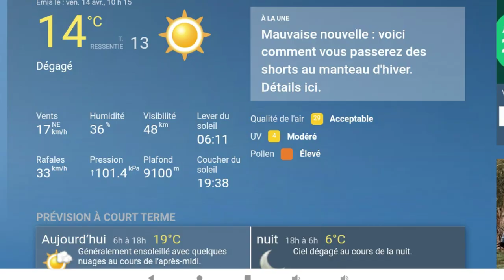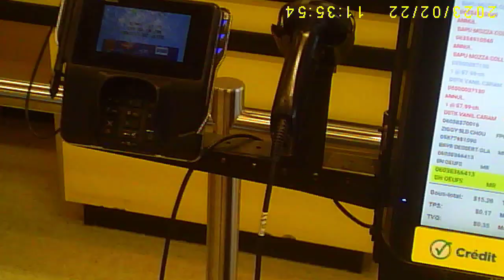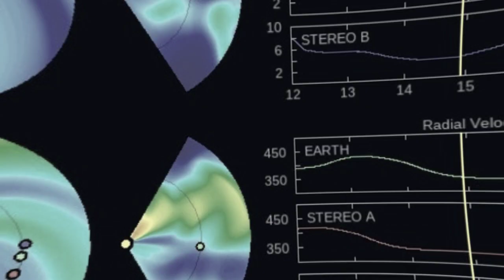230414utc15( Intro: Lapse, ) Iron- Air s'en met plein les poches* No deals on the cheese